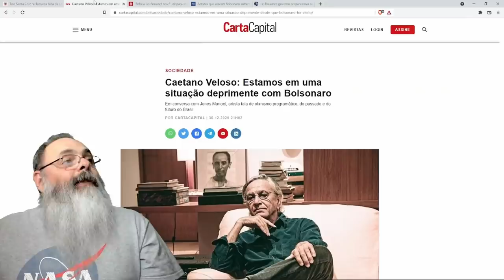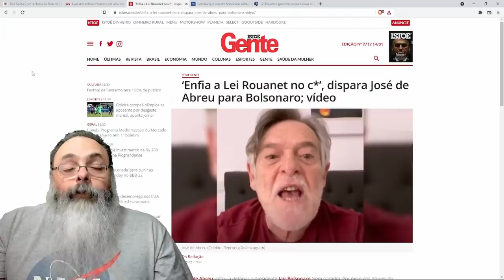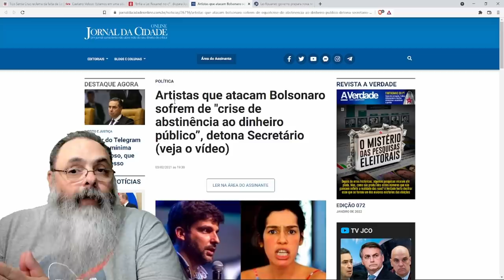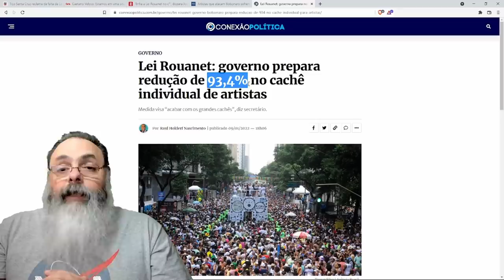"Vivemos num país que as pessoas tem que trabalhar" reclama Tico Santa Cruz